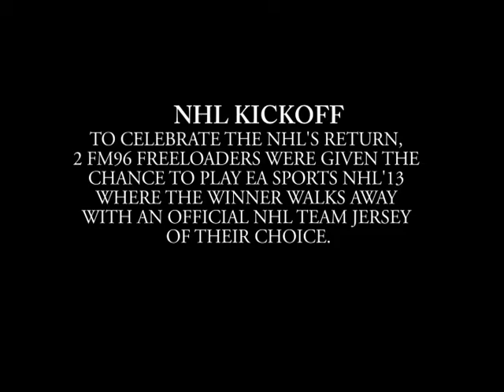NHL'13 Demo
Two FM96 Freeloaders went head-to-head in a game of NHL'13 by EA Sports for a chance to win an official NHL jersey of their choice, courtesy Source for Sports London.

to be a part of our next great contest and for concert giveaways!